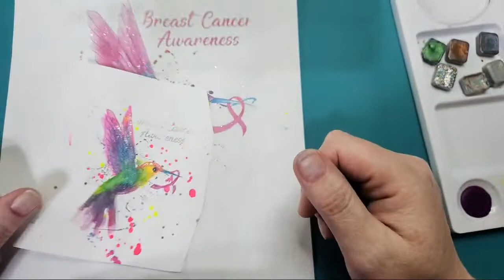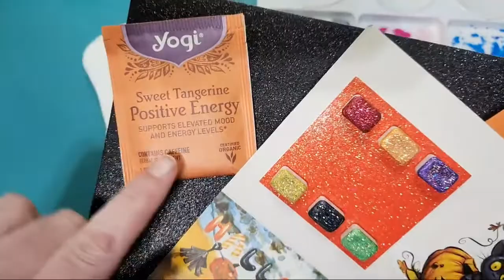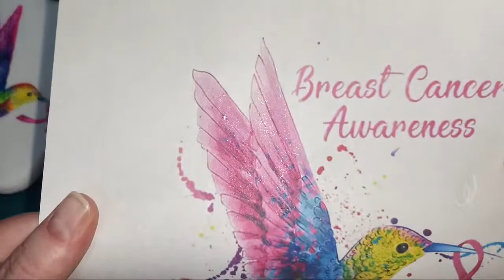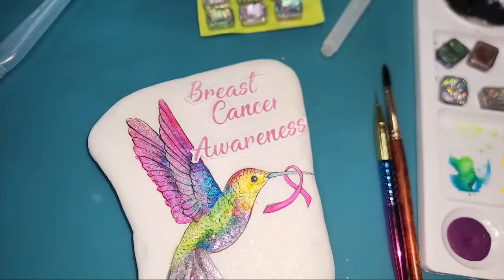Breast Cancer Awareness Paint Along | Rock Art